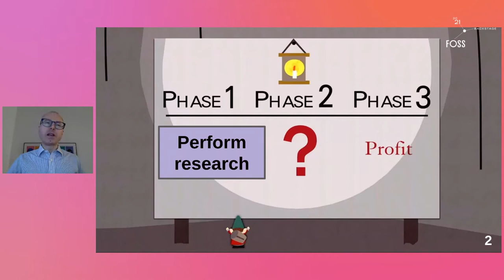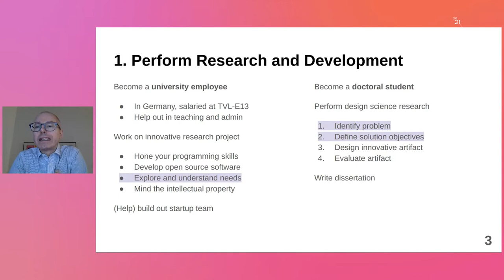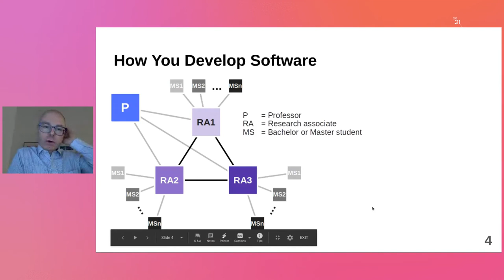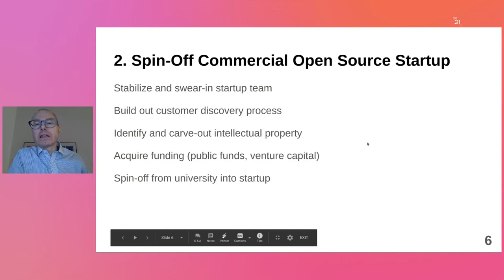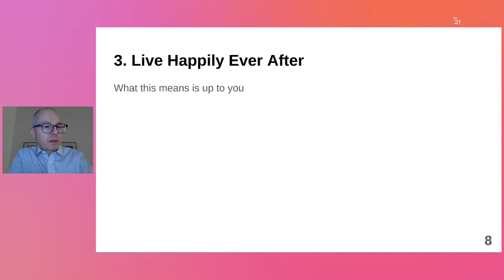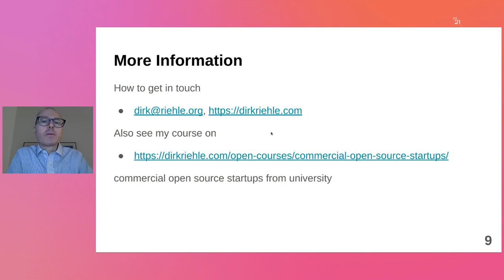FOSSBack: Dirk Riehle - First Ph.D. Then Startup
As a professor, I want to create open source startups with my doctoral (Ph.D.) students. To that end, I have set up courses and a whole program. Frankly, there is no better place than Germany to get started, as public funding can carry you through the research well into Series A territory. In this talk, I'll explain how I try to give my students their Ph.D. and help them turn their research work into a startup.